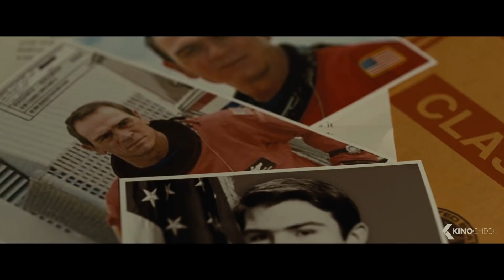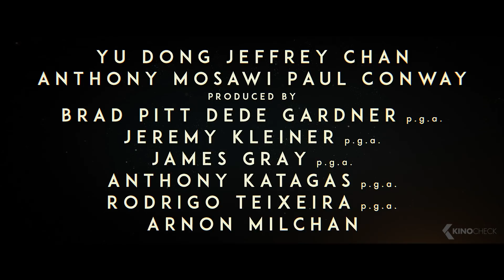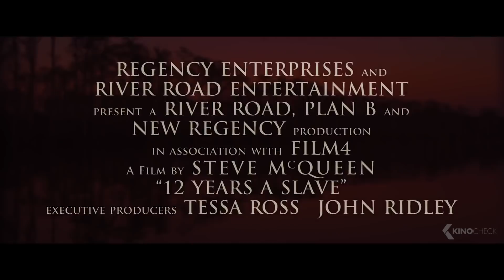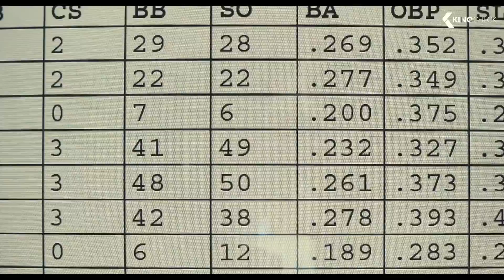The Best Movies Starring BRAD PITT (Trailers)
Included in this compilation are Fury, Mr & Mrs Smith, Ad Astra, Once Upon A Time in Hollywood, 12 Years A Slave, Troy, Moneyball and Killing Them Softly.